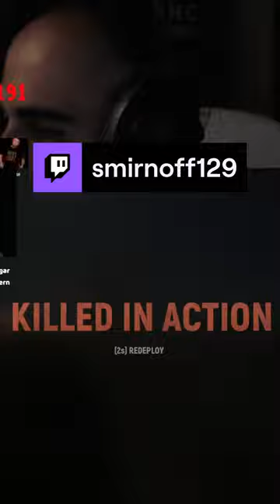I´m yo DJ hell let loose experience